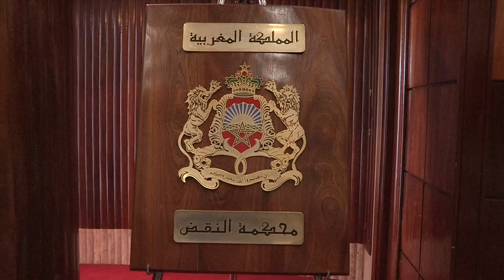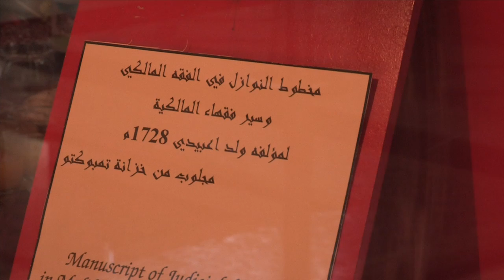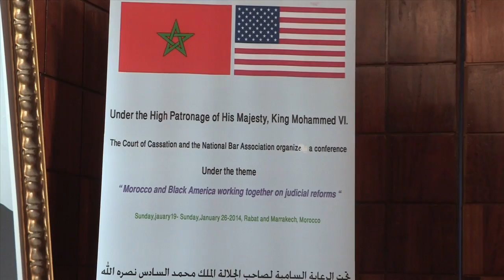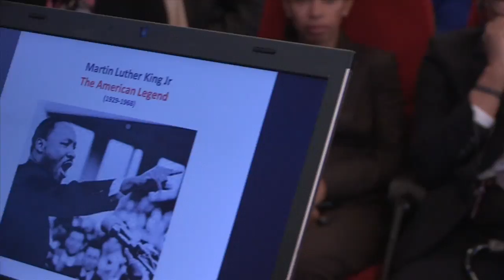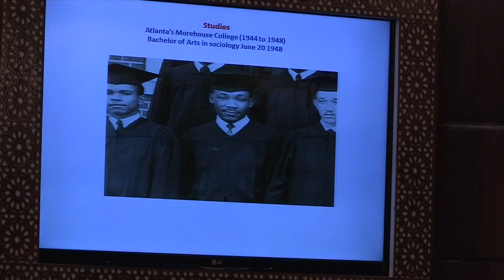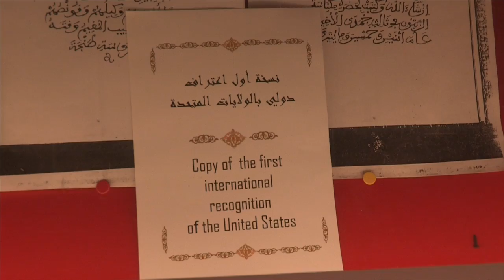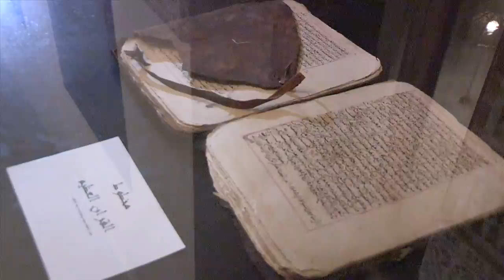National Bar Association/ January 2014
This video is about Martin Luther King Celebration